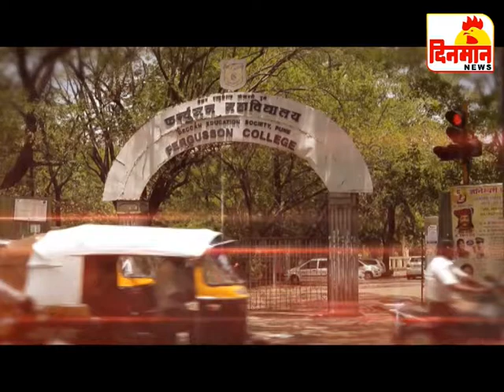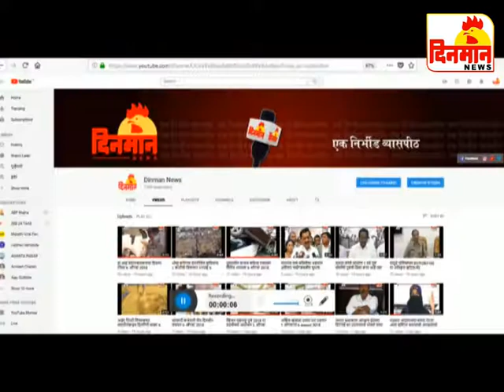18 December 2018 दिनमान बातमीपत्र